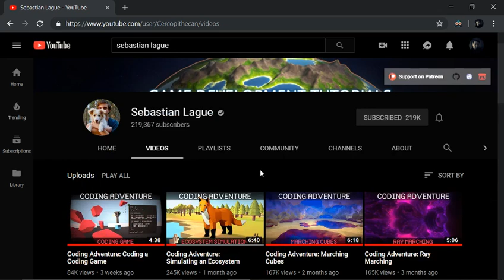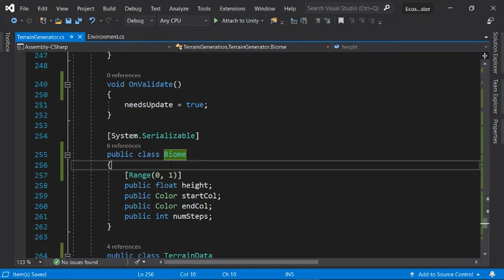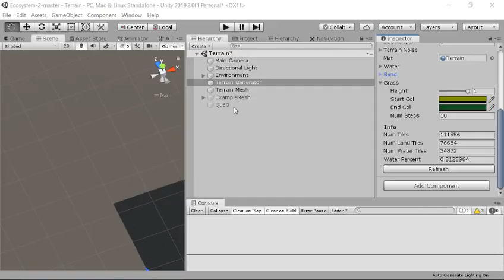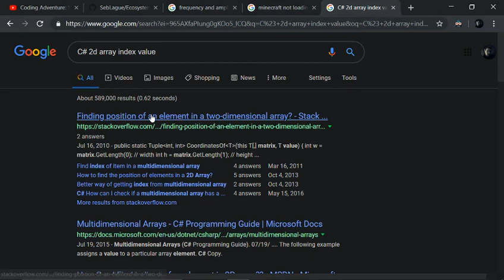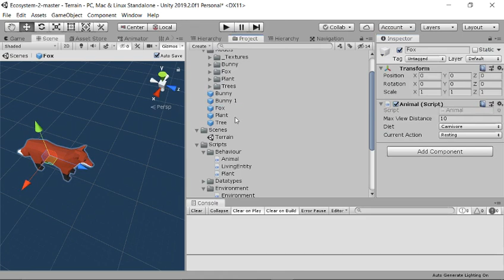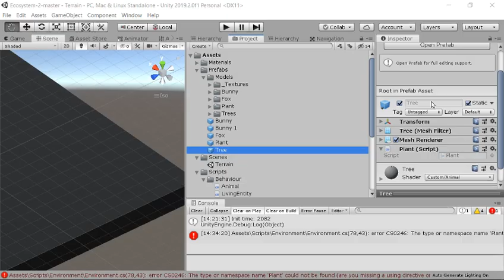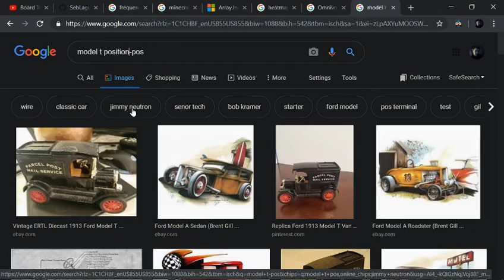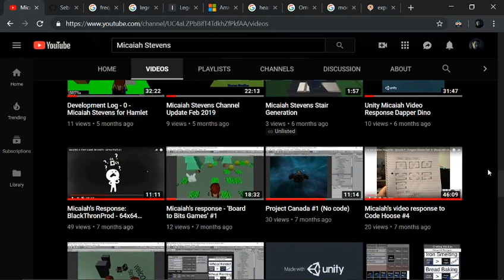Video Response to Sebastian Lague (For Ecosystem)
TWO hours, YUP definitely a micaiah video.
I walk through all of the Ecosystem code base.
Show some ways to upgrade and fix the Code.

Question, post, or see the long video.
Might have to scrub, hard to put time stamps in.
I do a quick run down but basically.

Terrain
Terrain Generation
Environment
Regions
Populations
Tiles
Animals
Plants
Future Ideas
Changes (View Distance per Animal Type)